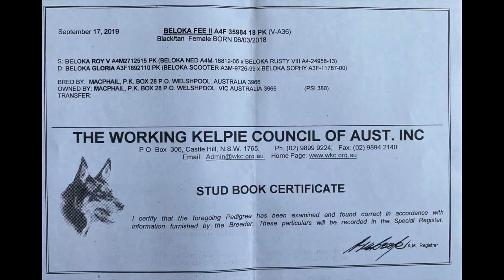Beloka Fee - Wagga Working Dog Auction Lot 48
Beloka Fee will be for sale at the Wagga Auction and through AuctionsPlus on 14 August 2021.
Works on sheep and cattle. If you are interested feel free to give Paul a ring on 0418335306